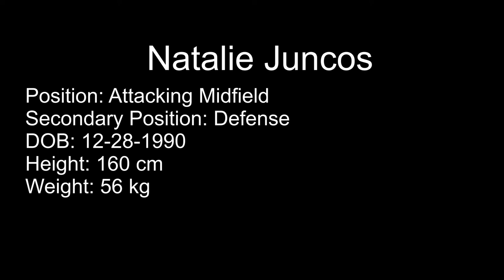Natalie Juncos Futbol Soccer Highlights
Natalie Juncos
Nationality: U.S.A/Argentinian
Position: Attacking Midfield
Secondary Position: Defense
Height: 160 cm
Weight: 56 kg